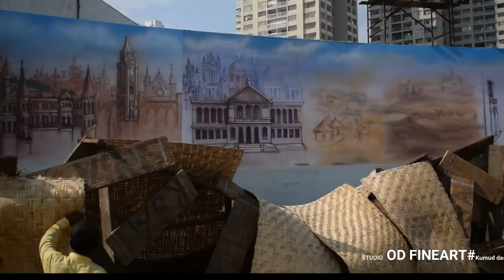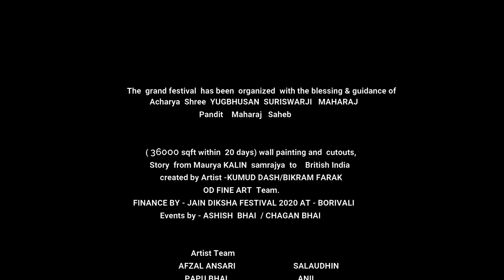Artist Kumud Dash#kumud Jain Diksha Highlights# (borivali)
36000sqft huge wall painting with cutouts within 20 days, Created by Artist - KUMUD DASH //BIKRAM FARAK, ODFINE ART  artist  Team,

Events by -JAIN DIKSHA FESTIVAL (borivali)
this grand festival has been organised with the blessings&guidance of
Acharya Shree Yugbhusan Suriswarji Maharaj(Pandit Maharaj Saheb)
concept execute by-Ashish bhai//Chhagan bhai.
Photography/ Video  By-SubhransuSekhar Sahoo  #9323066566